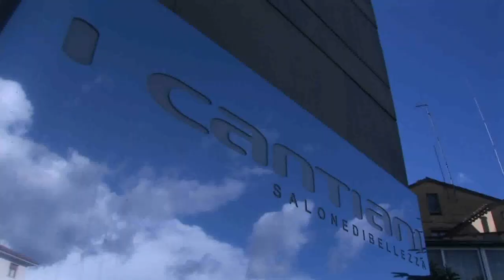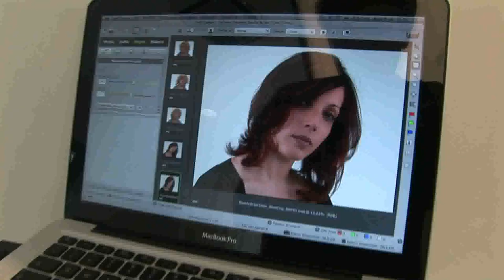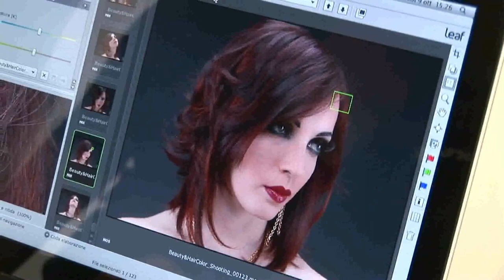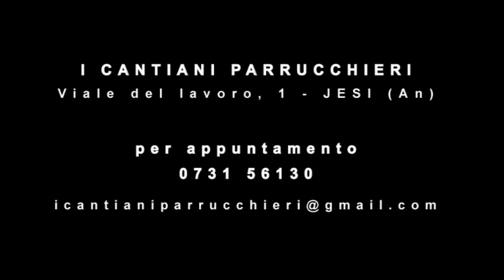Beauty & Hair Collection with Aurora Products By Osea Costantini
This shooting was done for the campaign Hair & Beauty Collection by Cantiani. Shooting was done with Aurora Lite Bank Products.
On stage:
Photographer : Osea Costantini
HairStylist : Alessandro Toti - Gabriele Cantiani
Makeup Artist : Alessandra Sabbatini
Studio Assistant : Eugenio Giannini
Video Maker : Roberto Nigi
Lighting & Modifiers : Aurora Lite Bank

www.